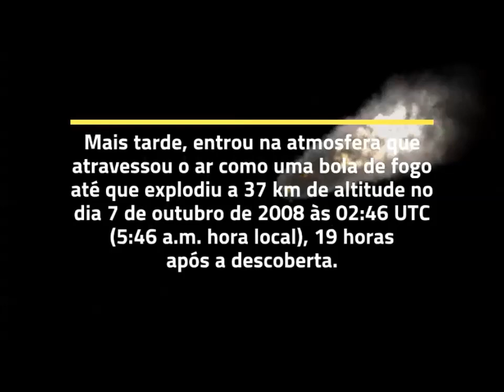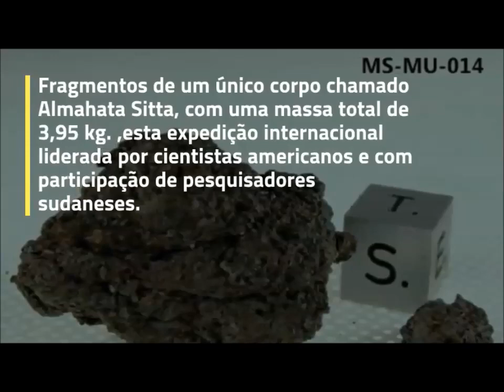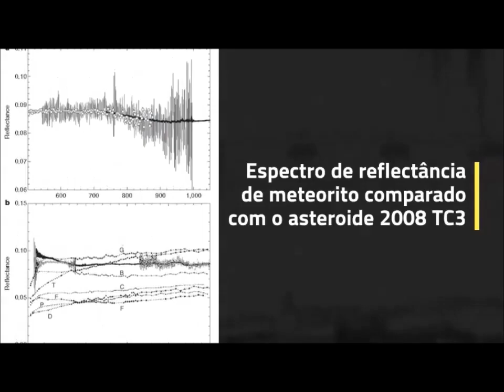O ASTEROIDE 2008 TC3